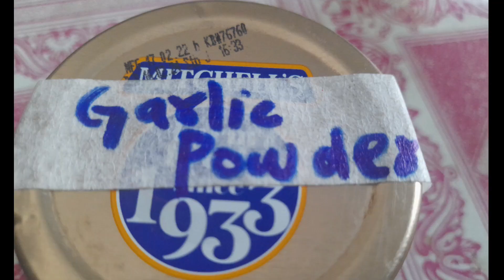Garlic peeling and powder making | Lehsun cheelny ka asaan tarika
Garlic peeling and powder making | Lehsun cheelnyka asaan tarika
Here, we have shown you garlic peeling, the easiest method as well as garlic powder, making.
This will save ur precious time in Eid  busy days.